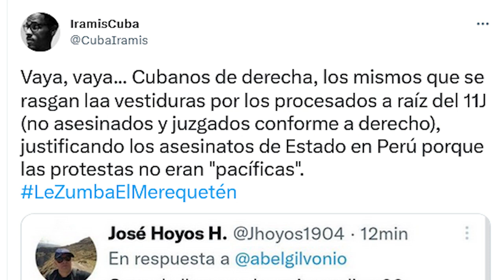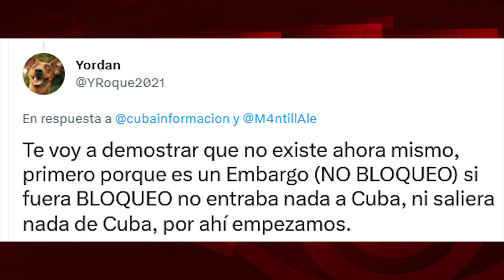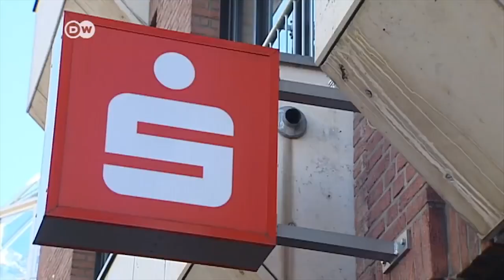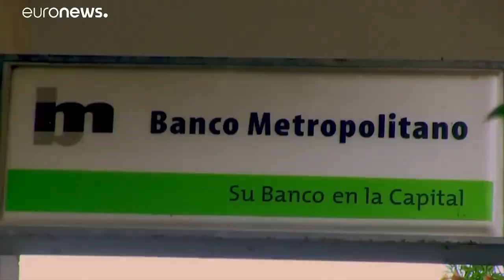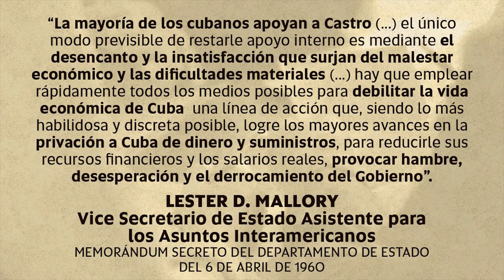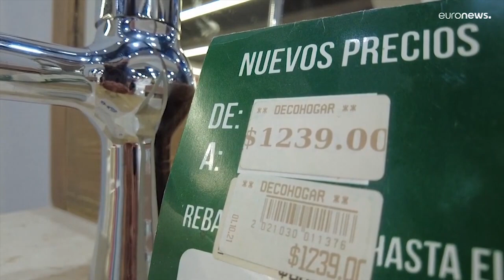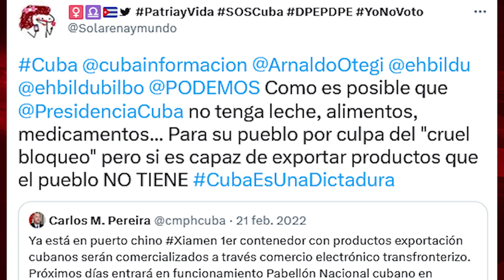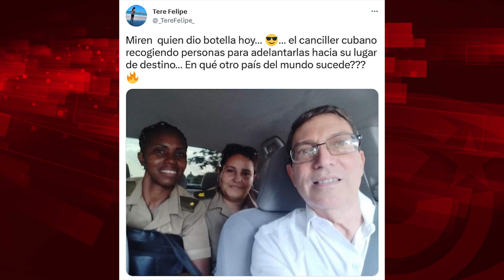Negar el bloqueo a Cuba... para justificarlo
De quienes no tienen la valentía para reconocer que apoyan el bloqueo contra su propio pueblo para que este, un día, hastiado de las penurias, se revele en masa contra el Gobierno Revolucionario.